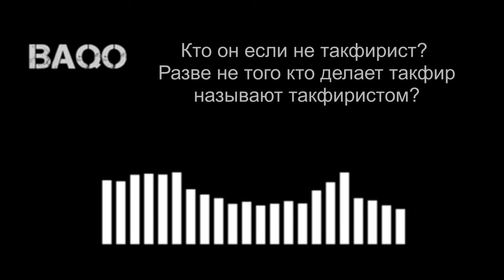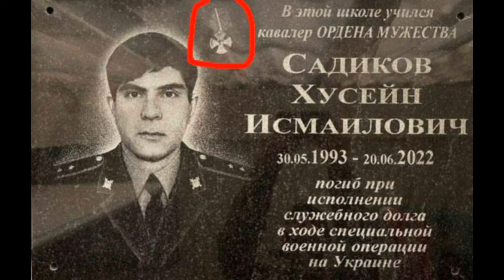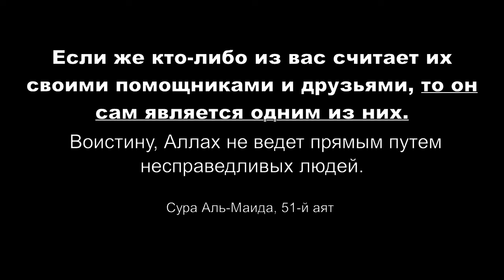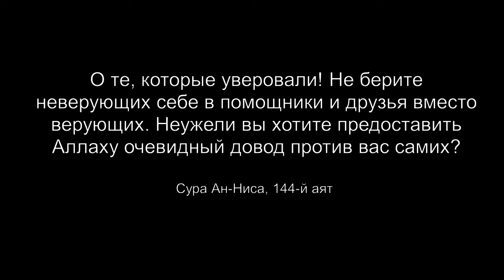Адлан Харачо адвокат кадыровских шайтанов